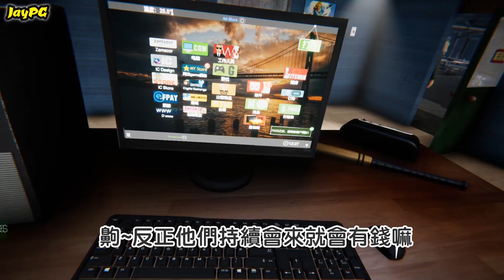【阿杰】頂級的網咖包廂，開學還是要來玩啊! (Internet Cafe Simulator 網咖模擬器)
雖然開學了~
但來玩的人潮還是不減阿!
新造建了頂級網咖包廂~
你還不來嗎?!